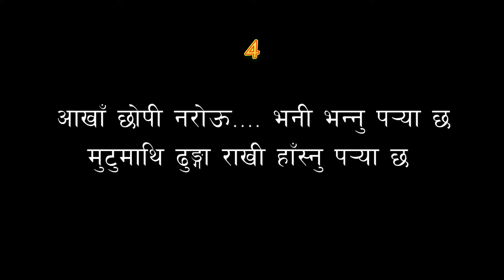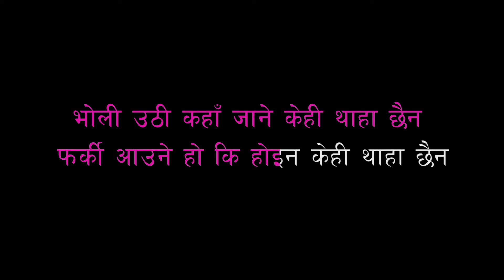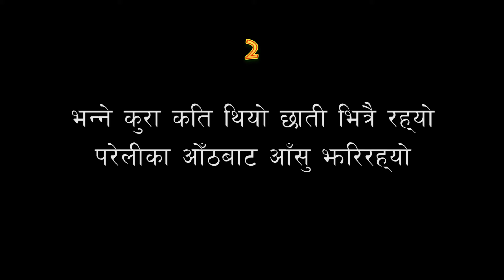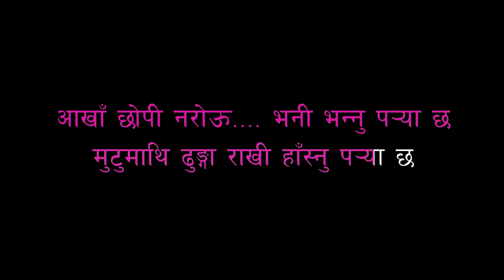Narayan Gopal - Aakha Chopi Narou Bhani - KAROAKE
Narayan Gopal Guruwacharya[1](Nepali: नारायण गोपाल गुरूवाचार्य) (October 4, 1939 - December 5, 1990) was a prominent popular singer and composer of Nepali music. Regarded one of the most significant cultural icons in Nepal, he is referred as "Swar Samrat" (Nepali: स्वर सम्राट, meaning: Emperor of Voice) in Nepali music. He is also known as "Tragedy King" owing to his numerous tragedy songs.

His voice range allowed him to sing songs of every genre of Nepalese music. Often, his songs were orchestrated with the sitar, harmonium and flute. He was music director of the 1950s, 1960s, and 1970s. He belongs to the first generation of Nepali singers who became professional singers. His songs have also been used in several movies and dramas across the country.[2][3]

Narayan Gopal had only released 137 songs in his lifetime. He has gained massive amount of popularity for his songs. Gopal's first songs was composed by his friend Prem Dhoj Pradhan and his teacher Manik Ratna. Gopal has sung songs for Nepalese films as well but for few films.[4][5]

Gopal is one of the most celebrated and influential musicians of the 20th century. He has released many successful songs in many musical genre such as Folk,Modern and Pop.He has won many awards from Nepal due to high Nepalese audience.Once Narayan Gopal refused an award because of the condition that he had to sing on stage. That was the first award from a movie and he is Mitjyu (best friend) of Gopal Yonjan and Dibya Khaling.[6]